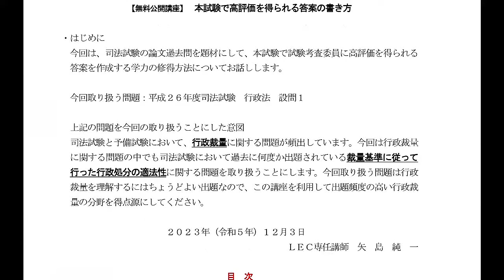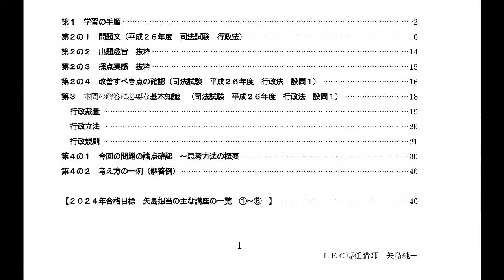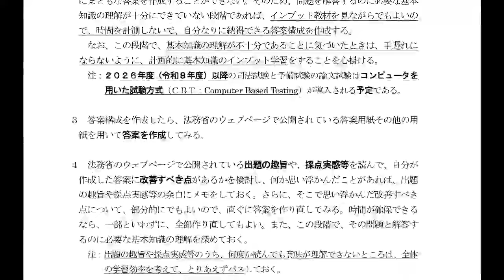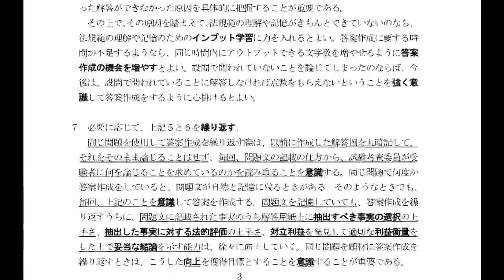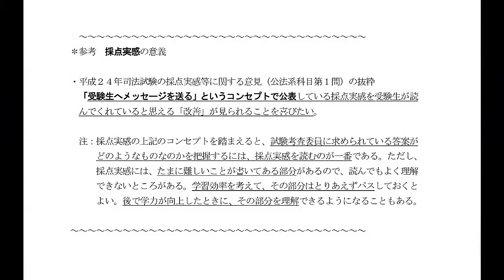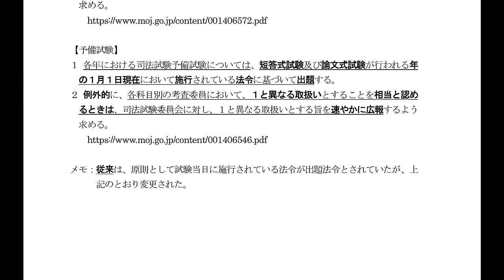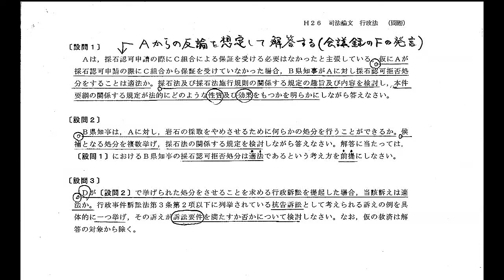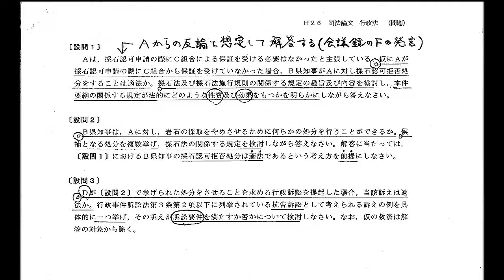【司法試験】本試験で高評価を得られる答案の書き方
試験を制するには、まず情報収集から！

日頃から司法試験について研究を行っている矢島講師が試験で求められていることは何か、合格答案に必要な要素等を伝授します。

【司法試験　矢島講座オリジナルシリーズ】